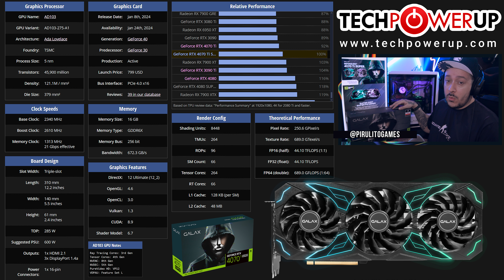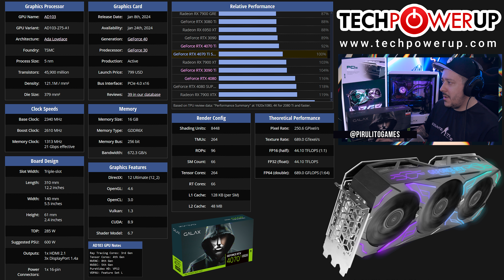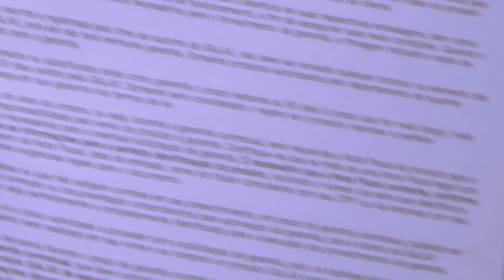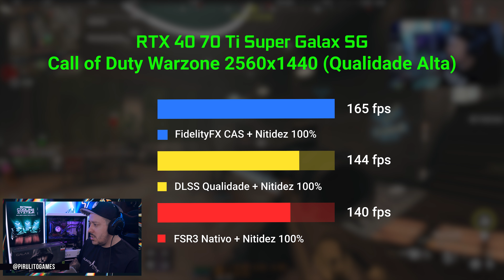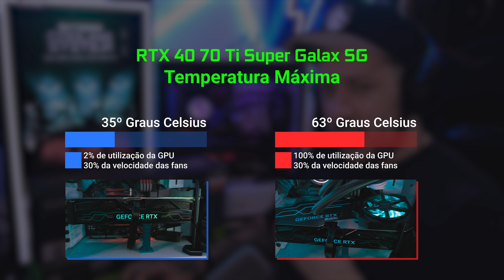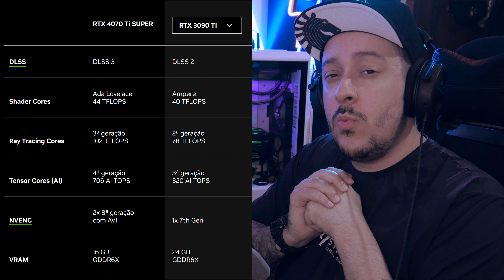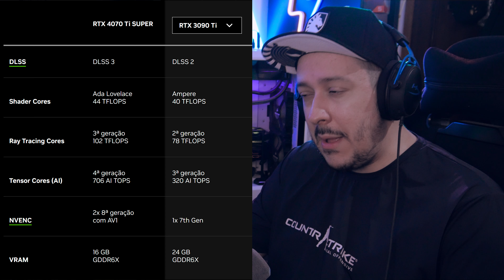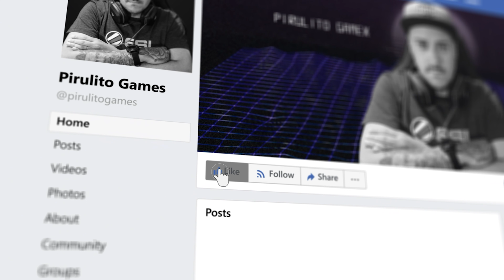Review RTX 4070 Ti Super Galax SG Teste em jogos, temperatura, consumo, Streaming AV1 e Live com AV1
Link da RTX 4070 Ti Super SG da Galax
Seja membro deste canal e ganhe benefícios:
Meu Curso de Edição de Vídeos:
Faço live na Twitch como pirulitogamex
• Segue no insta @pirulitogames
PC do Canal:
Placa de vídeo RTX 3080 Ti Galax SG
Water Cooler Corsair H115i PRO XT 280mm
FANS Corsair
Gabinete Galax Andromeda
Placa de Captura Lynx PCYES

RTX 4070 Ti Super vs RTX 3090 Ti
RTX 4070 Ti Super vs RX 7900 XTX